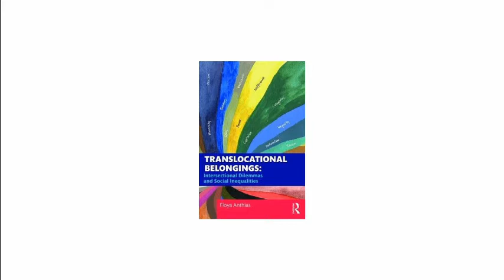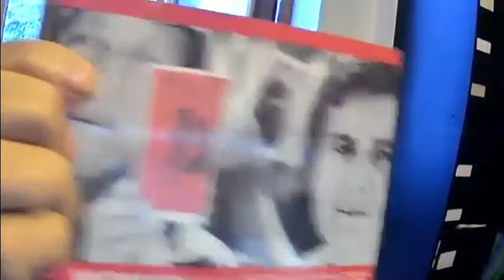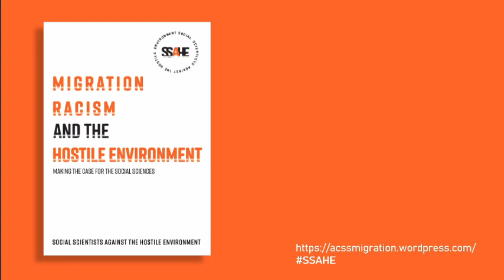Translocation belongings: in conversation with Floya Anthias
Avtar Brah, Umut Erel, John Solomos and Nira Yuval-Davis in conversation with Floya Anthias for the launch of her new book "Translocational belongings: Intersectional Dilemmas and Social Inequalities".
This book explores the multiform and shifting location of borders and boundaries in social life, related to difference and belonging. It contributes to understanding categories of difference as a building block for forms of belonging and inequality in the world today and as underpinning modern capitalist societies and their forms of governance. Reflecting on the ways in which we might theorise the connections between different social divisions and identities, a translocational lens for addressing modalities of power is developed, stressing relationality, the spatio-temporal and the processual in social relations.